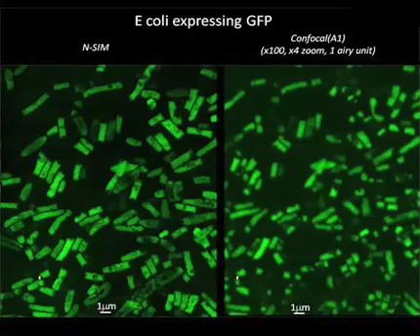Comparison of images captured with an N-SIM and a conventional confocal microscope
E. coli (XL1-Blue) expressing SGFP2
Photos courtesy of: Drs. Takahisa Suzuki and Ikuo Wada, Fukushima Medical University School of Medicine